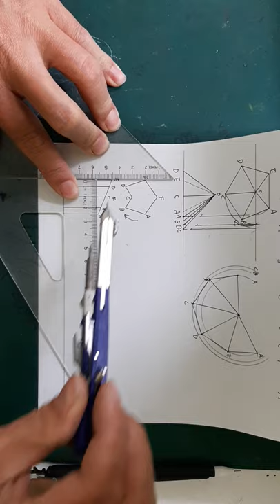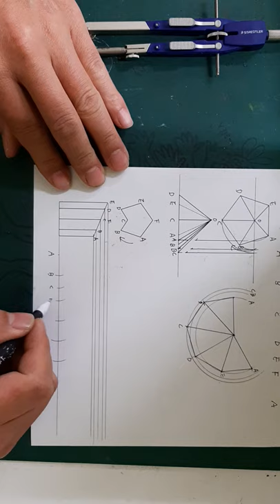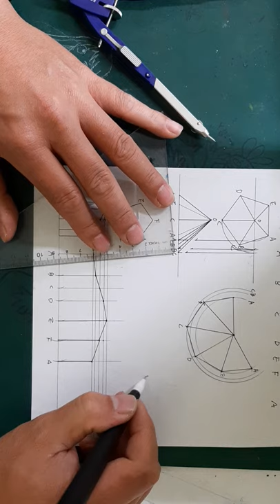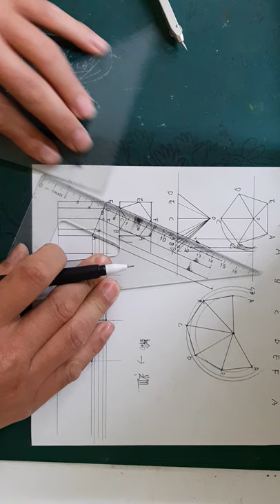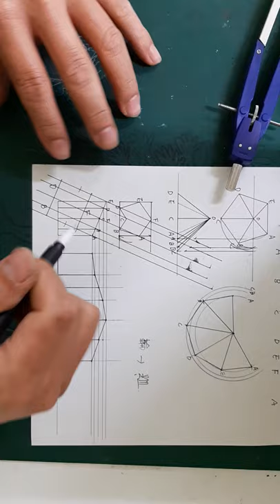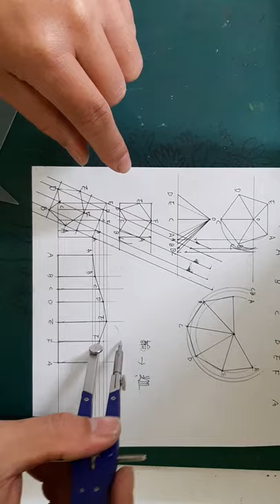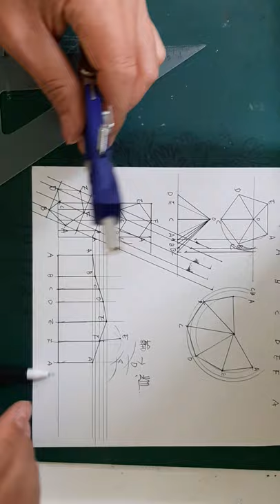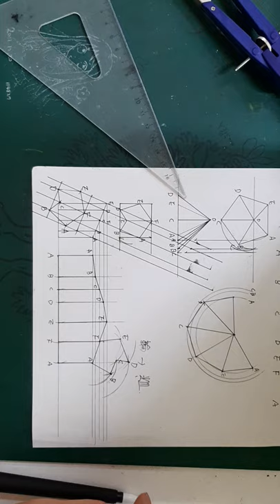圖學天王展開圖最後第三題-角柱展開圖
圖學天王幫你統測設計群專二圖學拿滿分